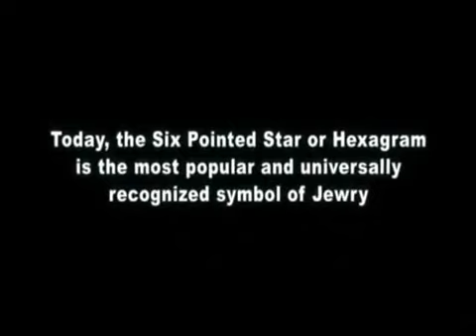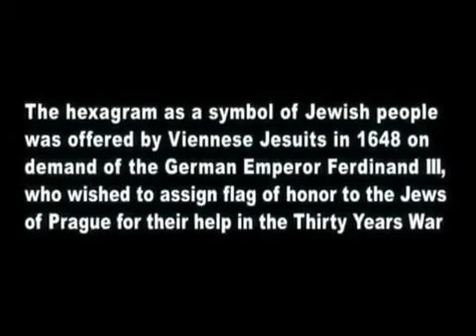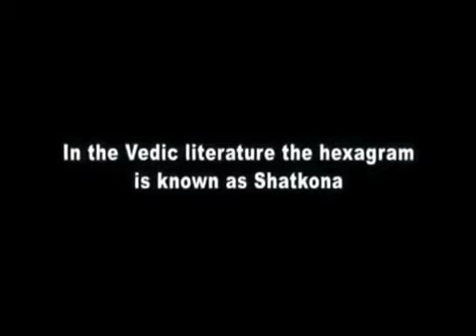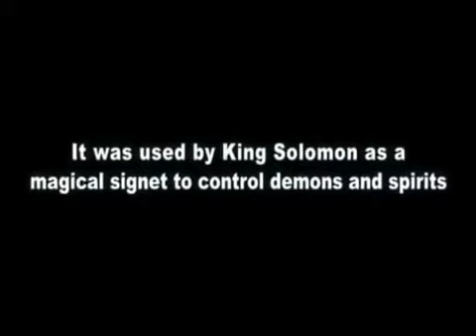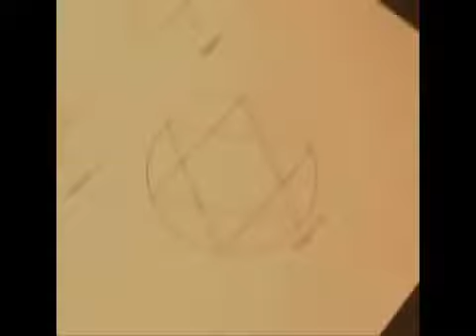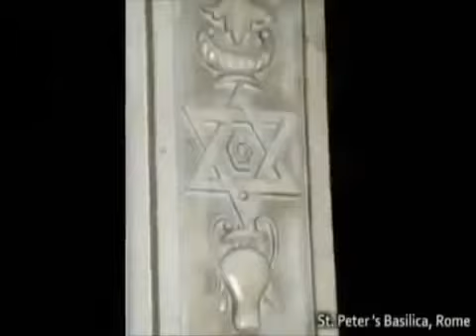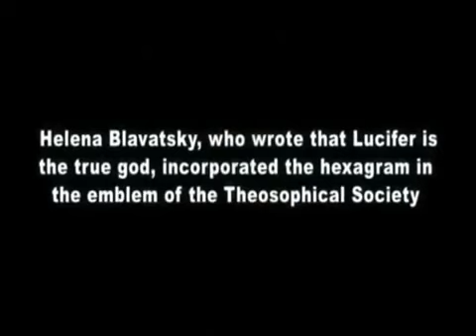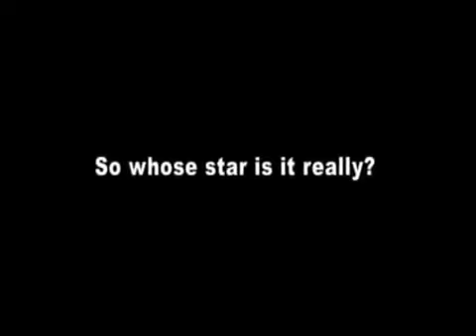Hexagram jako Davidova hvězda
Video o tom, že známý symbol hexagram, který se přisuzuje slavnému izraelskému králi Davidovi, není židovským symbolem. Na symbol hexagramu můžeme narazit v různých oblastech, není symbolem ukazujícím na jediného a pravého Boha.